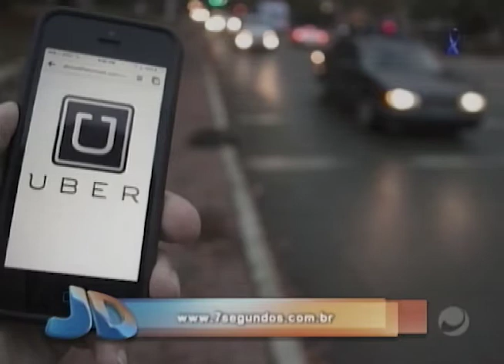Jornal do Dia (07/11/2017) - Parte 3